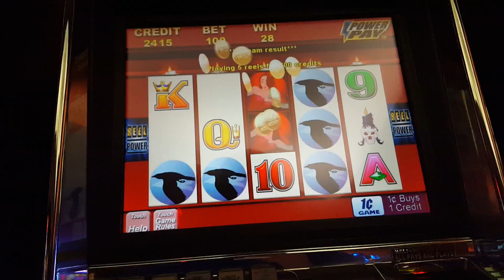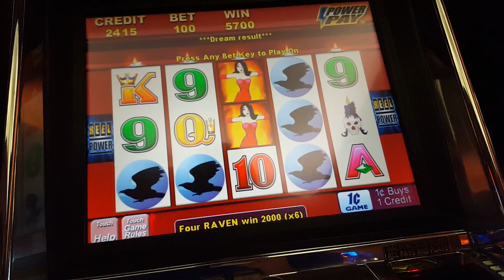Wicked Winnings 2 - BIG WIN!